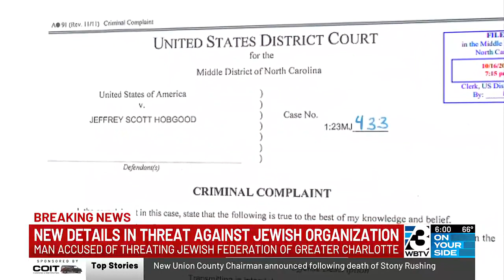‘We are at war’: NC man’s threats to Charlotte Jewish organization revealed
Troy, NC man arrested by FBI after repeated threats, court records show